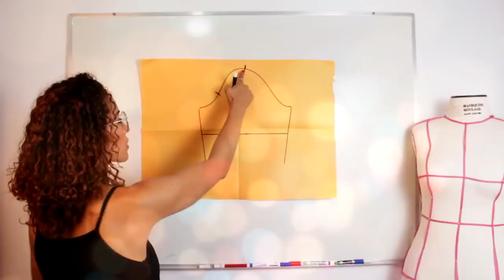Como Fazer Touca Culinária ou Cirúrgica Com Molde | CAP Creative sewing | Dayse Costa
Nessa aula de costura criativa eu vou te mostrar como fazer uma touca culinária aquelas usadas por chefs, padeiros e confeiteiros. Esse modelo de touca também pode ser usada como touca cirúrgica utilizando os mesmos princípios do molde que vou ensinar. Quer aprender como modelar e costurar uma touca culinária ou cirúrgica? Então vem comigo.